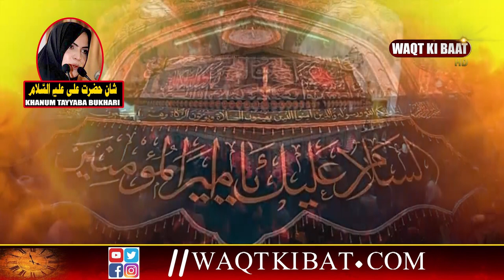Shan e Ali as | Khanum Tayyaba Bukhari | waqtkibat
Shane Ali as | Khanum Tayyaba Bukhari  | waqtkibat

ميري پهچان وقت کی بات ..
Wow!!! Thank you This cooking music is perfect for your youtube vlog videos. Yes, there is no copyright claim when you’re using my There's a lot of food music no copyright out there but one of the popular "background music no copyright” now is from to this channel.